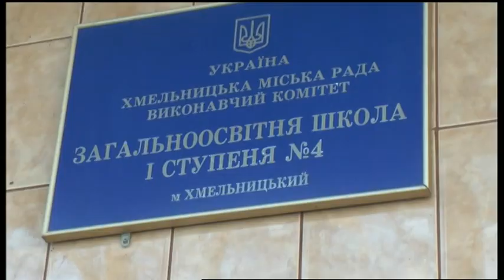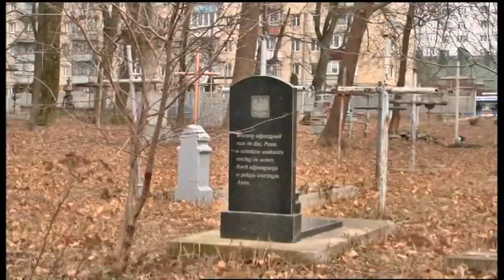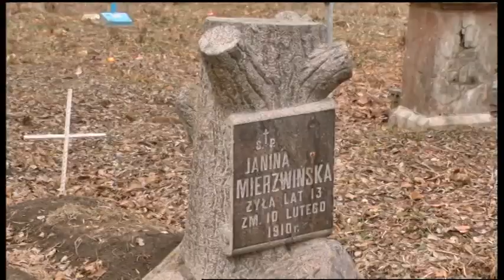19.02.2020. Новини. 20:30